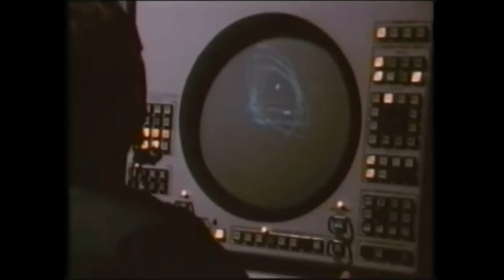gulf war edit thing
got bored and made this.